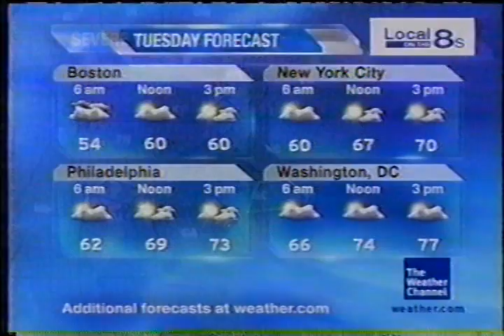TWC Local on the 8s from June 2009 #23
Another LOT8s from June 2009 primetime

Title is Ingots